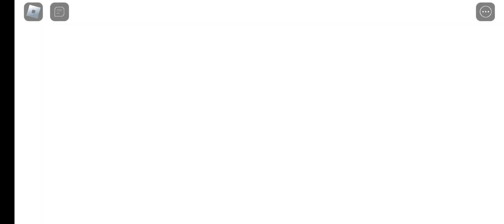Hwlp- My attempt to play evade in mobile is a big failed bruv